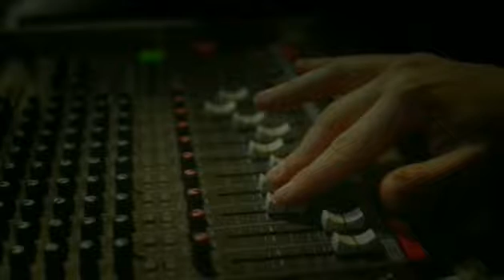Robyn With Kleerup - With Every Heartbeat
Robyn